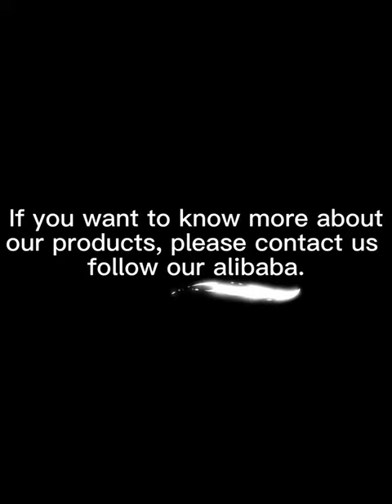Kitchen Serving Tray Coffee Table Food Tray Decorative Tray, Cup Metal Salver